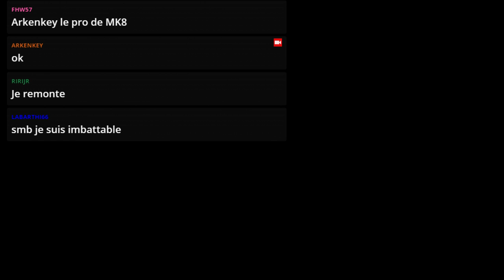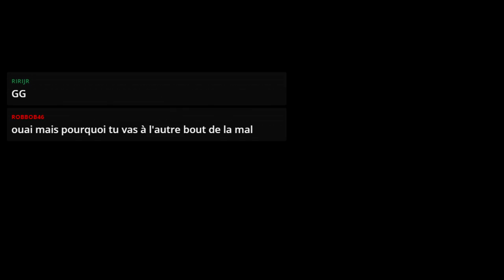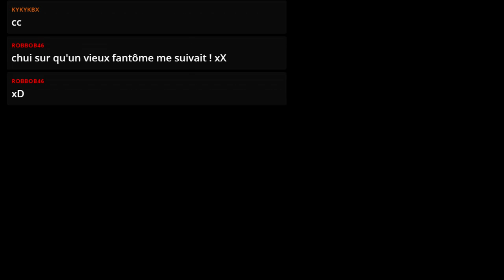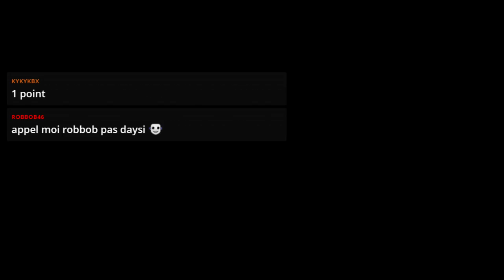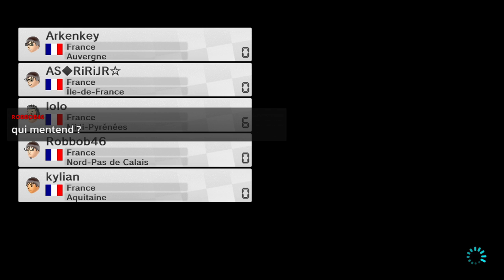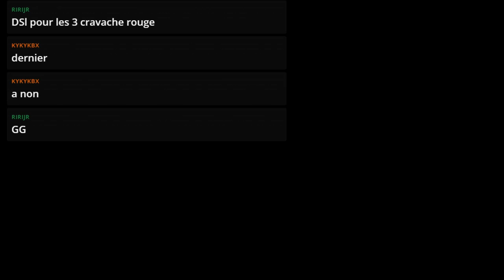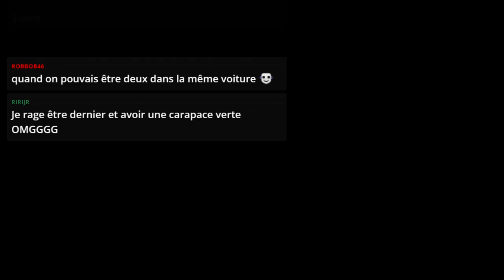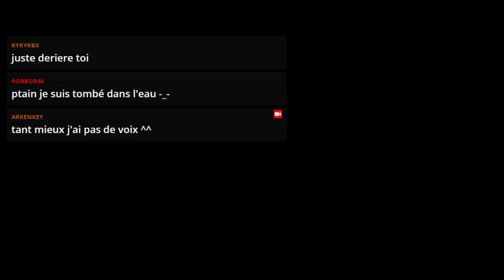Mario Kart 8 : Live du 27/02/2016 Partie 2 : RIP Ma Voix